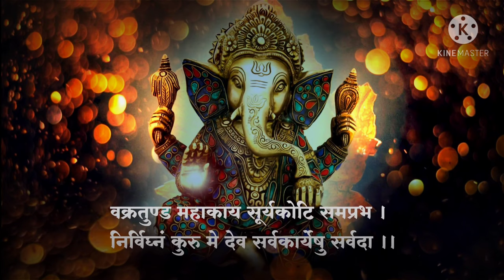💐Shree Ganesh Kala art 💐 artist-sunny tandel ,💐mo no :- 9112162266